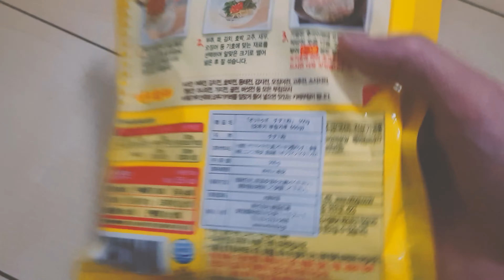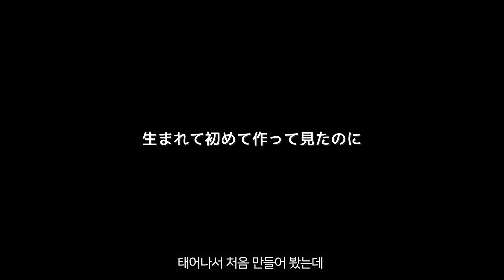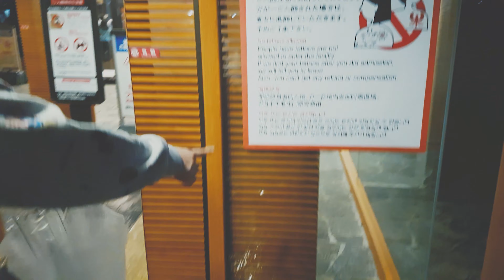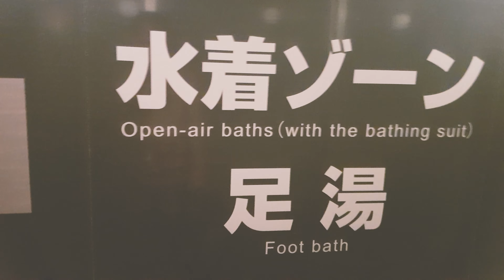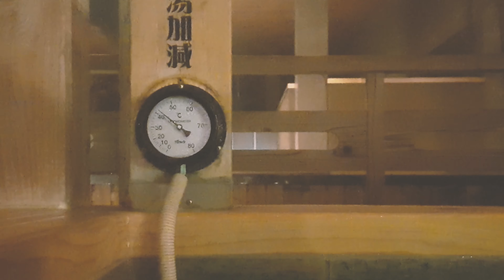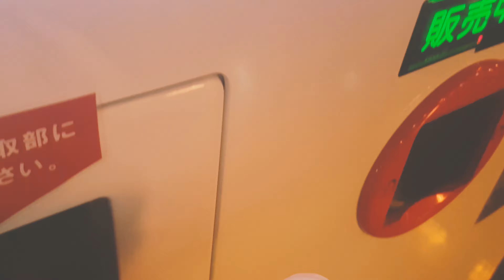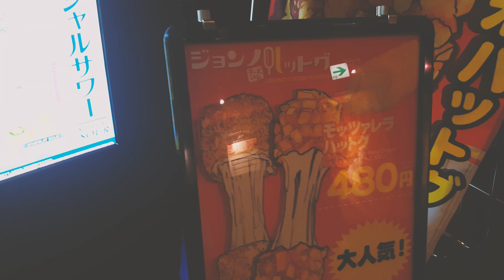VLOG #11 / チヂミを食べて雨の夜には温泉！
ではまたね！

bgm.1
Hurry Go Round
hide

bgm.2
When The Sun Goes Down
SoulChef

bgm.3
Valentines Ride
JonWonder